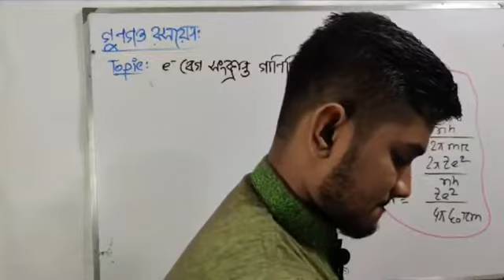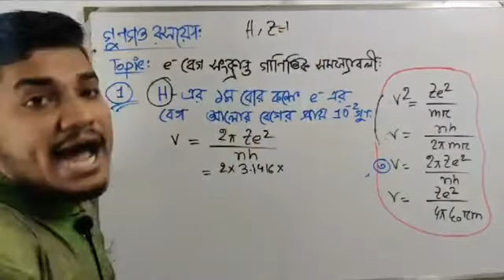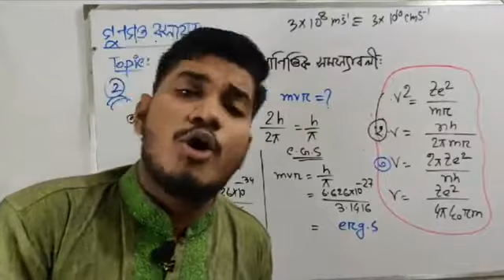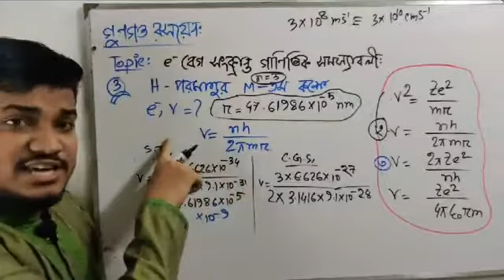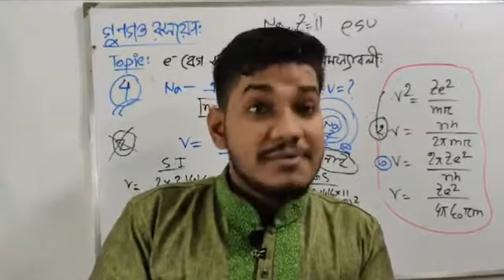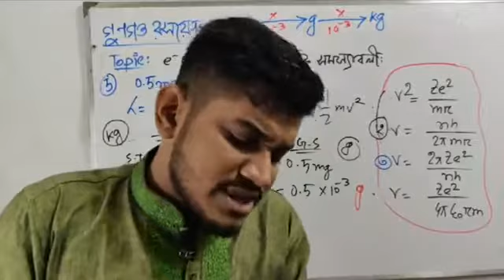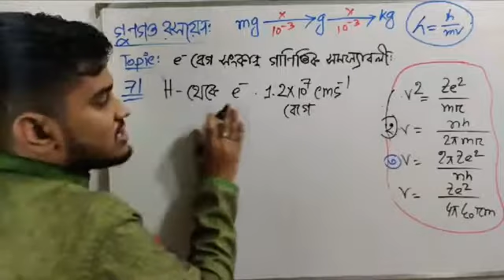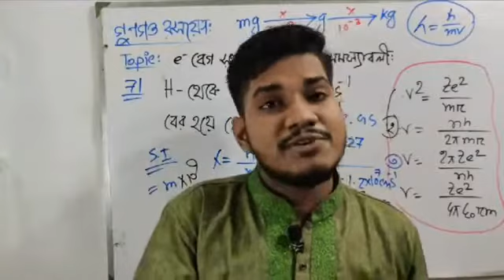5.e- এর বেগ সম্পর্কিত গাণিতিক সমস্যাবলী।হাসান এনাম।সলিউশন প্লাস (লেকচার ৫,২৭-৬-২০২০)